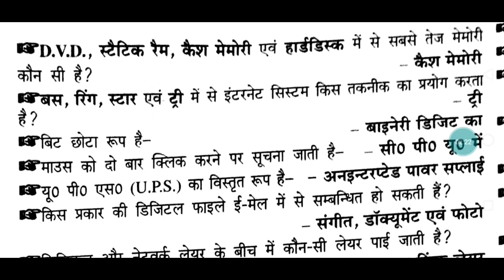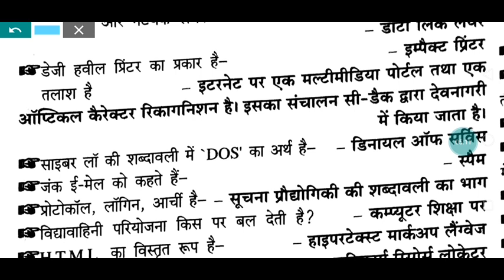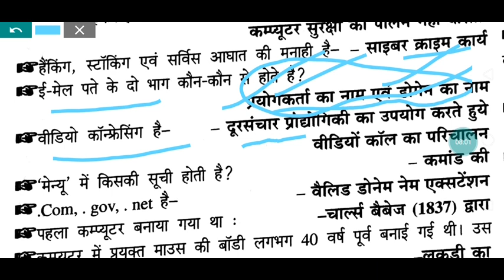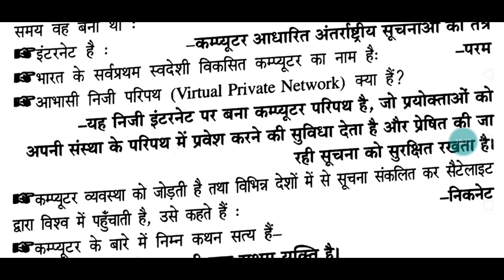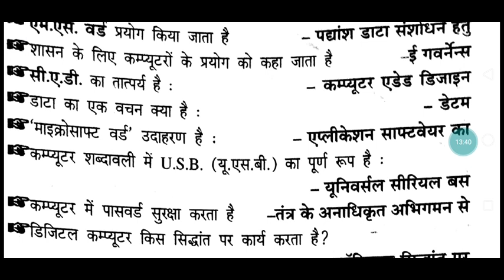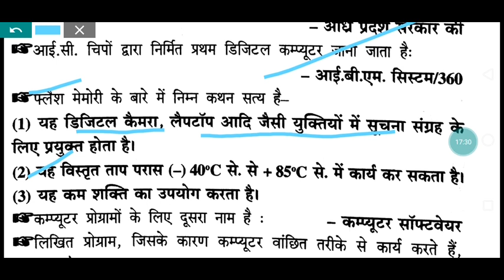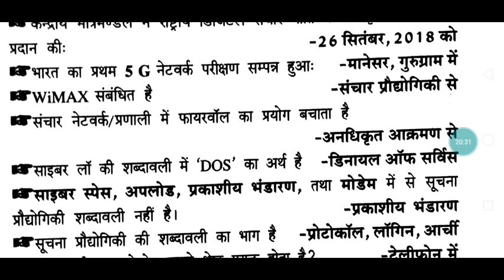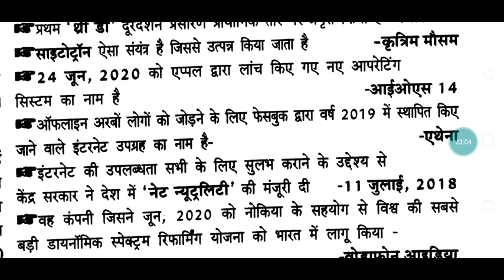JNU, IGNOU, EPFO & other comparative exam computer literacy practices 2(@exammedicine2352 )